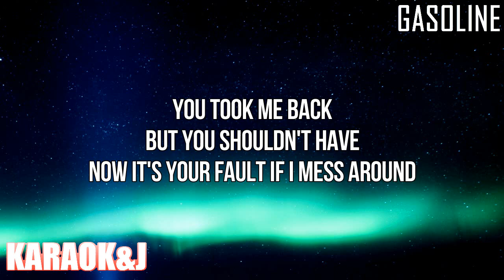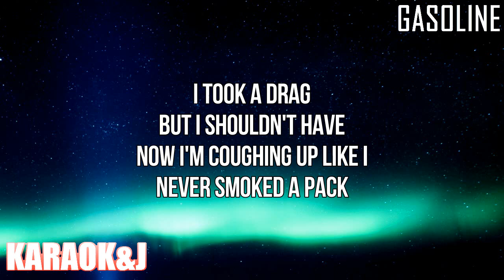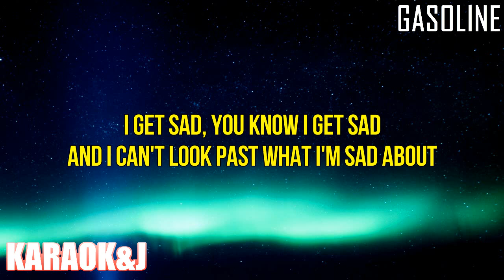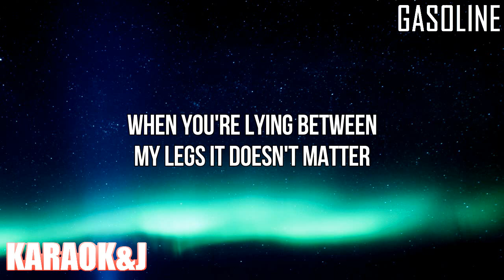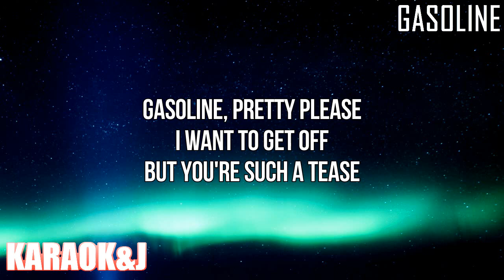Gasoline - HAIM, Taylor Swift (Instrumental Karaoke) [KARAOK&J]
HAIM, Taylor Swift - Gasoline (Karaoke Version)

Watch the Karaoke Video of the song "Gasoline (Remix)" by "HAIM" ft. "Taylor Swift" made by KARAOK&J.